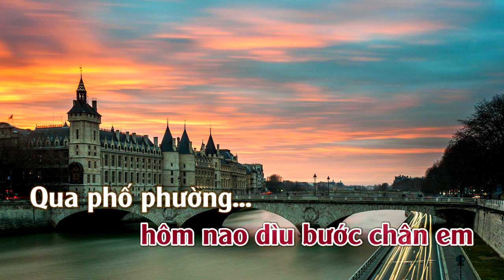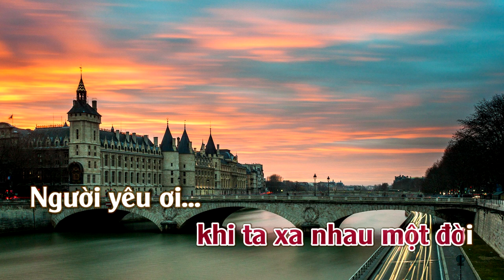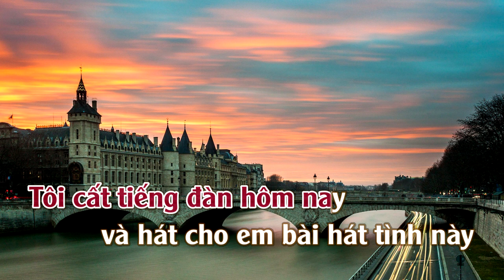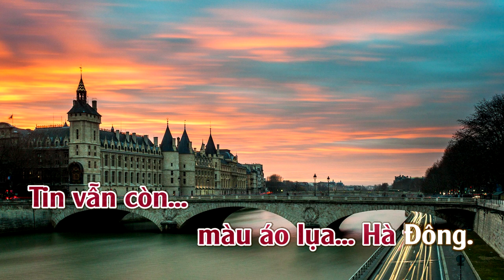Nắng Paris Nắng Sài Gòn | Karaoke | Tone | Nữ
Nắng Paris Nắng Sài Gòn